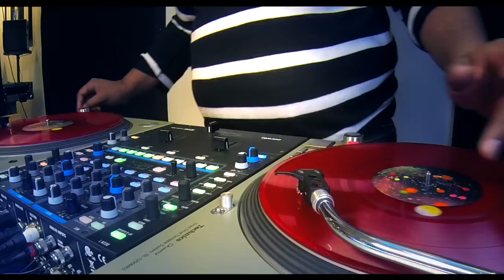DJ Mell Starr | Routine Royale | Scratch DJ Academy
DJ Mell Starr, you might know him as No Head Phones in Harlem or The Most Dangerous, swung by our NYC Academy for episode 16 of Routine Royale.